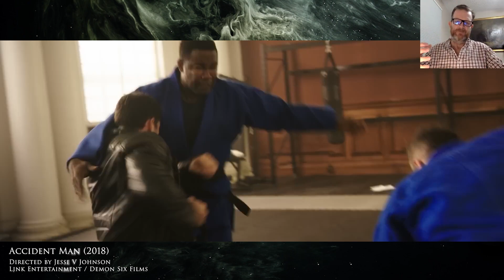Martial Arts and the Arts with Director Jesse V. Johnson - BEST OF 2023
Writer/Director, Jesse V. Johnson, discusses his background in Lau Gar Kung Fu and the influence it has had on his filmmaking.

and Instagram @jessevjohnson

Docucast Original Music by
Chris Saunders